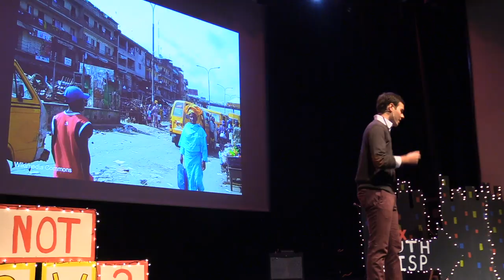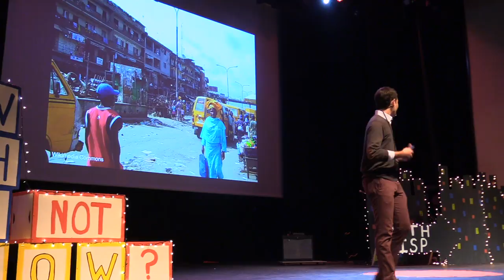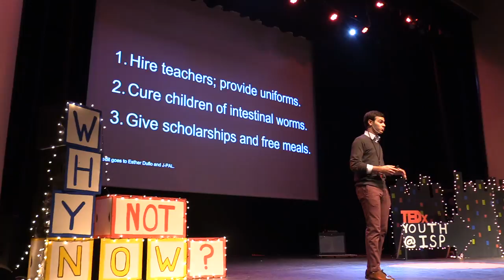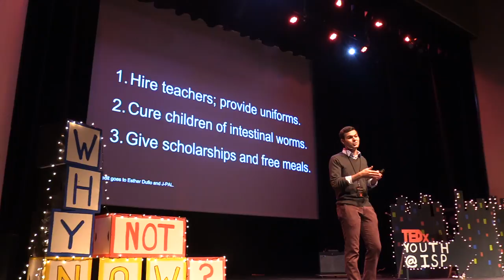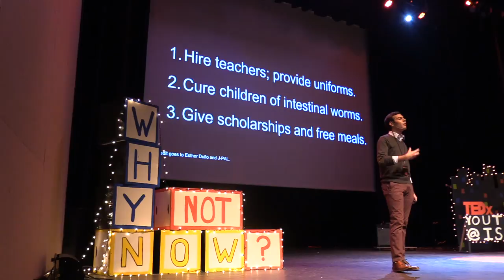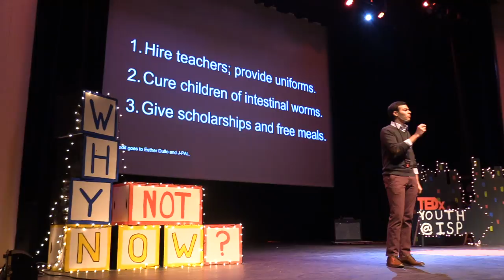Blueprint for Equitable Cities | Felipe Félix | TEDxYouth@ISP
Reflecting on the contrasts of his commute and his experience working as an intern in the Panamanian National Assembly, Felipe sheds light on the fundamental flaws of the policy process, especially in its efforts to address urban poverty and inequality. In this talk, he challenges the audience to let go of narratives and encourages them to dream of – and work for – a post-ideological world. Finally, he sums up the takeaways of his talk in a spoken word piece dealing with the need for immediate action to combat socioeconomic inequality, and the circumstances that perpetuate it. Felipe is a Panamanian-Uruguayan senior at the International School of Panama and a social justice activist serving as the Director of Development of Redefy. Having discussed global issues in Model United Nations and Debate for the past five years, Felipe decided to experience the policy process first-hand, so he interned at the Panamanian National Assembly. Reflecting on the system that he saw from within and the contrasts of his native Panama, Felipe will address the role of youth in driving positive change in society – especially to empower the voiceless. This talk was given at a TEDx event using the TED conference format but independently organized by a local community.